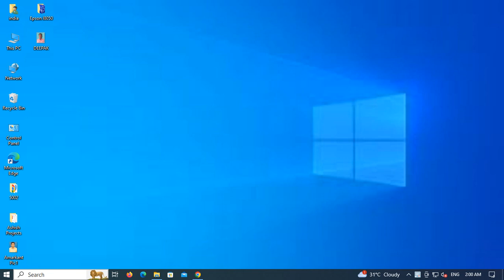UP NEET UG 2023 Second Round Online Counseling..